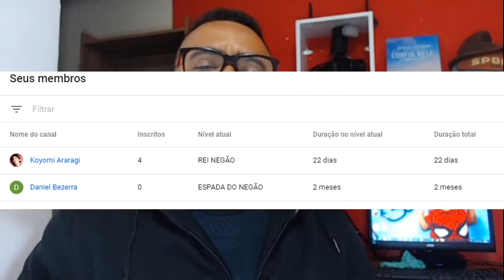REACT | Um BELO anime que NINGUÉM CONHECE - Planet Survival 😢 - Vício Nerd